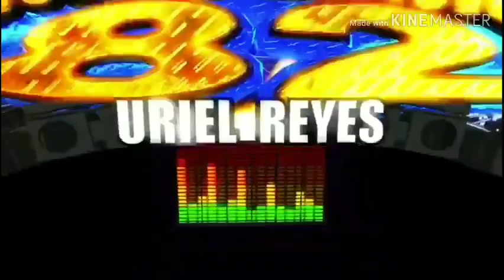Muchachita Enamorada (Grupo STYLO CUMBIA ) EXITO SONIDO --CONSTELACION 82--2019